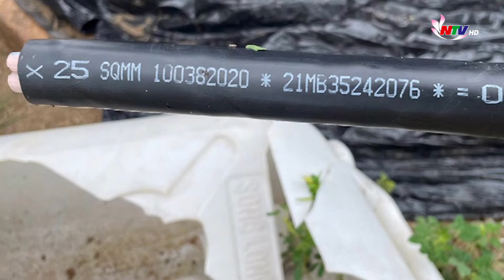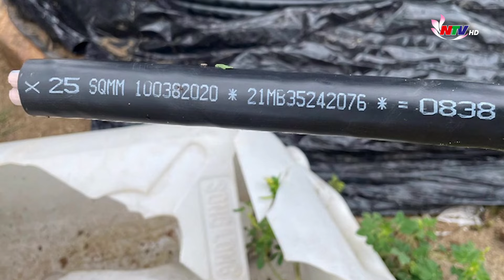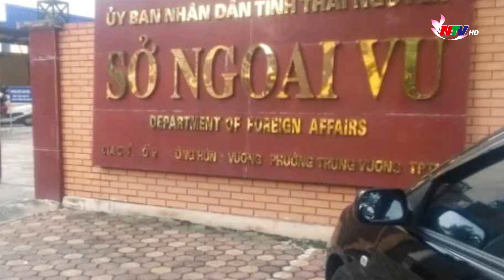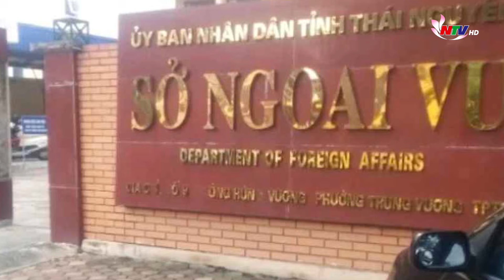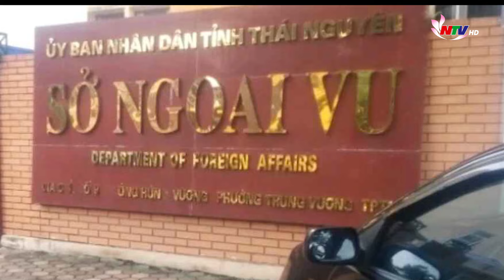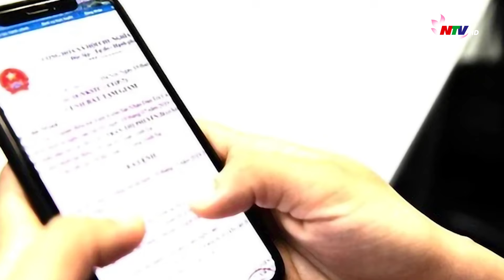An ninh trật tự 24h - 03/10/2024: Nghệ An: Bắt nhóm trộm dây cáp điện gây thiệt hại hơn 1,5 tỷ đồng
Những nội dung chính:
Nghệ An: Bắt nhóm trộm dây cáp điện gây thiệt hại hơn 1,5 tỷ đồng
Tạm giữ nghịch tử sát hại mẹ ruột gây rúng động dư luận
Hai giờ truy bắt nóng đối tượng ném bom xăng vào 3 ngân hàng
Giả danh thợ sửa xe "tốt bụng" cướp giật tài sản
Lật mặt những chuyến bay 'giải cứu':  Khi chức quyền biến thành lợi ích cá nhân